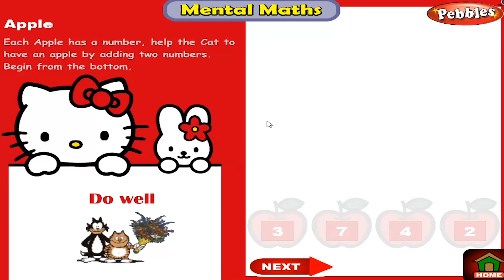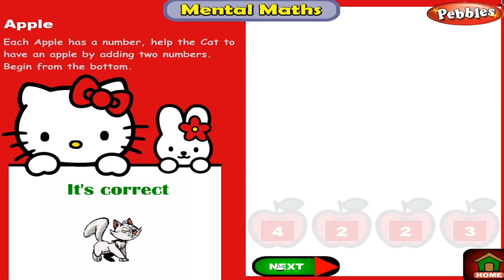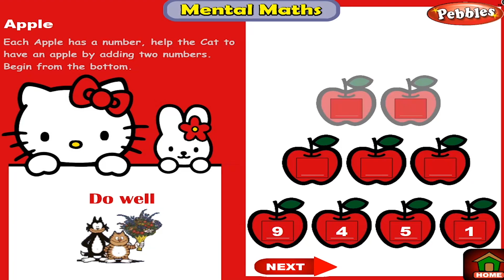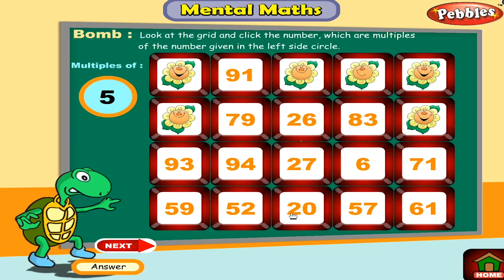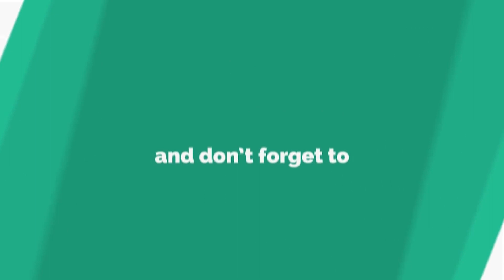Apple & BomB Mental Maths Vol - 2 | Mental Maths Tricks for Fast Calculation | Maths Activity